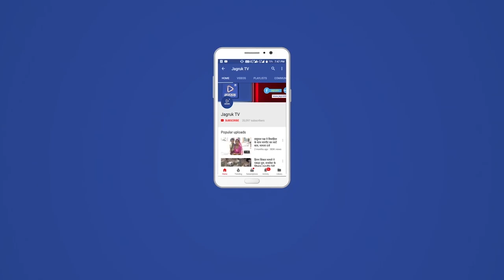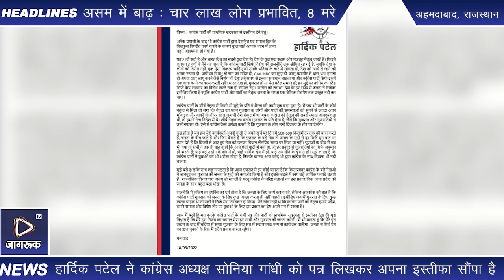अहमदाबाद : गुजरात में चुनाव से पहले कांग्रेस को बड़ा झटका, हार्दिक पटेल ने पार्टी से दिया इस्तीफा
गुजरात विधानसभा चुनाव से पहले कांग्रेस पार्टी को बड़ा झटका लगा है। पाटीदार नेता हार्दिक पटेल ने पार्टी से इस्तीफा दे दिया है। हार्टिक पटेल ने इस्तीफे की जानकारी अपने ट्विटर हैंडल पर दी। उन्होंने लिखा, “आज मैं हिम्मत करके कांग्रेस पार्टी के पद और पार्टी की प्राथमिक सदस्यता से इस्तीफा देता हूं। मुझे विश्वास है कि मेरे इस निर्णय का स्वागत मेरा हर साथी और गुजरात की जनता करेगी। मैं मानता हूं कि मेरे इस कदम के बाद मैं भविष्य में गुजरात के लिए सच में सकारात्मक रूप से कार्य कर पाऊंगा।”

हार्दिक पटेल ने कांग्रेस अध्यक्ष सोनिया गांधी को पत्र लिखकर अपना इस्तीफा सौंपा है। उन्होंने पत्र में लिखा कि अनेक प्रयासों के बाद भी कांग्रेस पार्टी द्वारा देशहित एवं समाज हित के बिल्कुल विपरीत कार्य करने के कारण मैं पार्टी से इस्तीफा दे रहा हूं। उन्होंने आगे लिखा, देश के युवा एक सक्षम और मजबूत नेतृत्व चाहते हैं, लेकिन कांग्रेस पार्टी सिर्फ विरोध की राजनीति तक सीमित रह गई है। जबकि, देश के लोगों को विरोध नहीं, ऐसा विकल्प चाहिए जो भविष्य के बारे में सोचता हो।